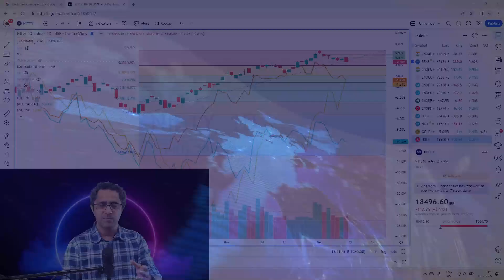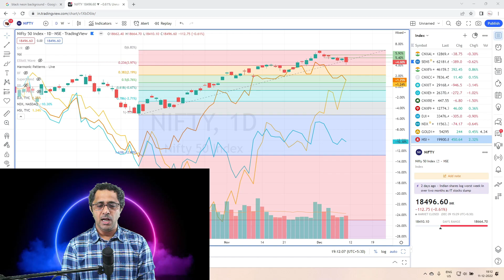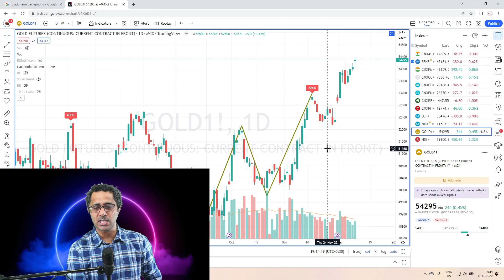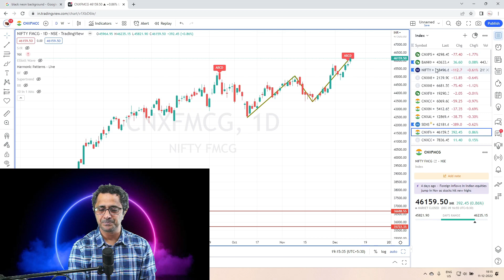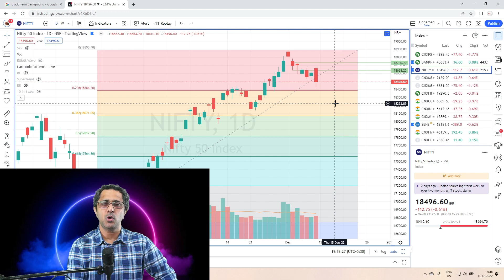Market Ready For Correction || Market Indicating Further Fall || Nifty Can Correct Further